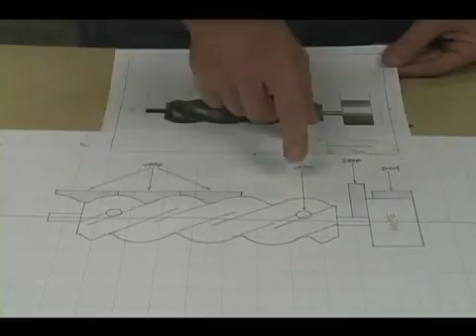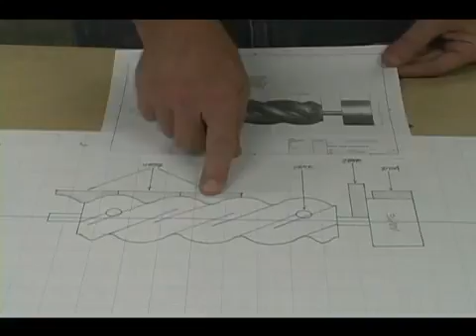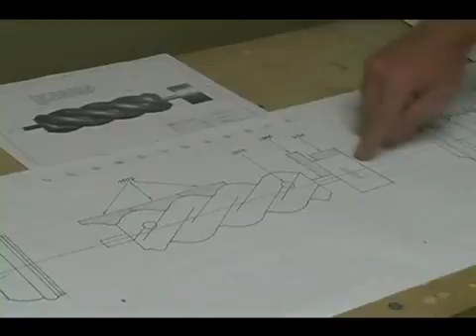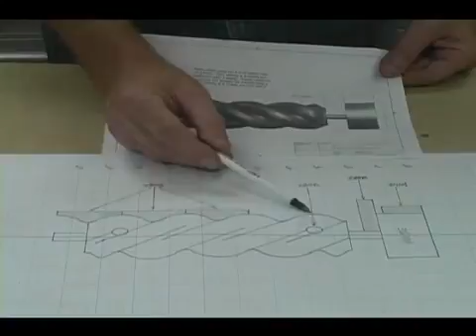Hollow Spiral Candlestick Part 2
Part 2 of 5: Turning a hollow spiral candlestick. Milling the Barley Twist.

Part 1 of 5: Turning a hollow spiral candlestick. Preparing the stock and turning the blank round.

This is part 1 of 2 of the Hollow Spiral Candle Holder Build. This project is available for purchase at my Etsy store: .

Part 4 of 5: Turning a hollow spiral candlestick. Turning the base.